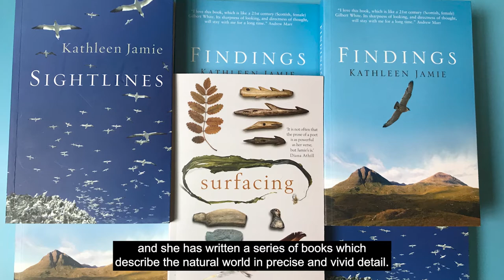Writing the Climate: 'Findings'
We all have a role to play in highlighting and fighting climate change, and for creative writers the challenge is to create a narrative flow that never strays into hackneyed depictions of dystopia. In ‘Writing the Climate’ Creative Writing senior lecturer Dr Sally O'Reilly takes us on an exploration of climate fiction writing through a short series of three videos. Here, she focuses on 'Findings', poet Kathleen Jamie's evocative essays about her native rural Scotland.